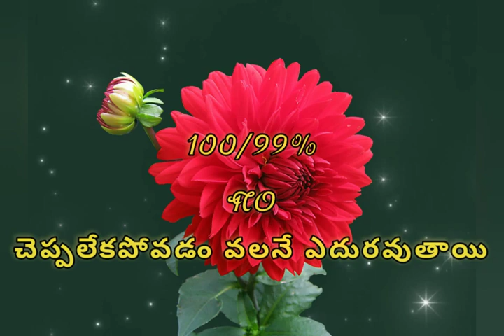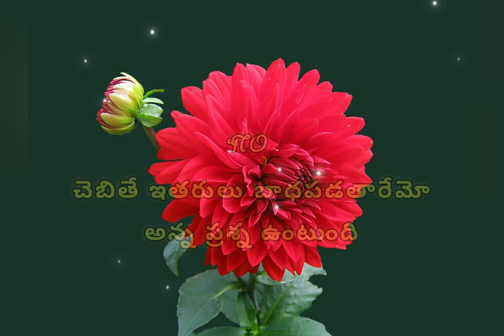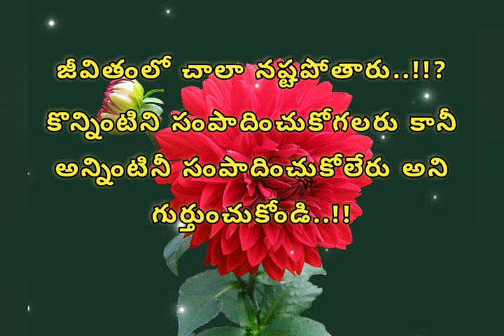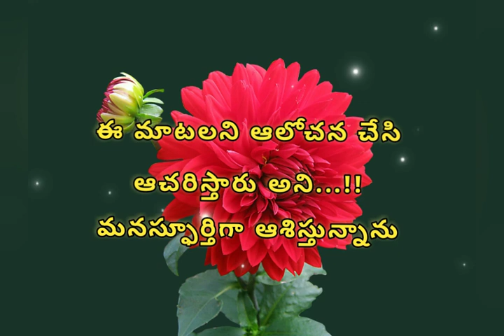no చెప్పలేకపోవడం అంటే సమస్యలకి hi చెప్పినట్లు గుర్తు పెట్టుకో//lifefailiure#lifefacts //good words